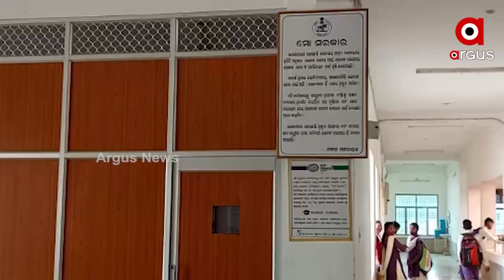Failure of Odisha Govt's 5T in Malkangiri, no proper road or access to the college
Failure of Odisha Government's 5T in Malkangiri, no proper road or access to the college for which students many difficulties while going to the College.